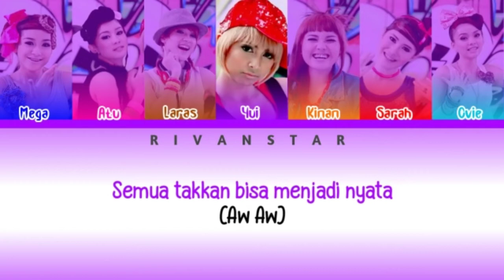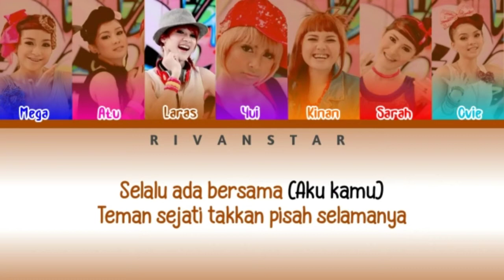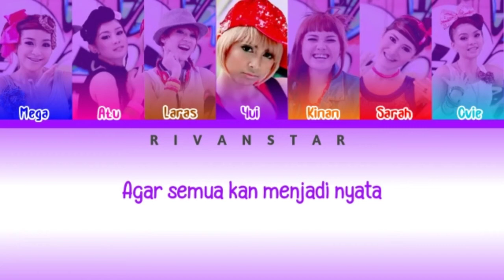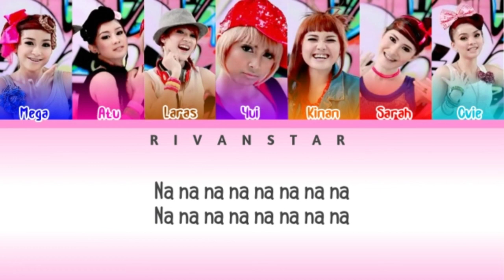Super Girlies - Aw Aw Aw (Color Coded Lyrics)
Hallo Semuanya Dimanapun Kalian Berada Semoga Sehat Selalu 😁❤️